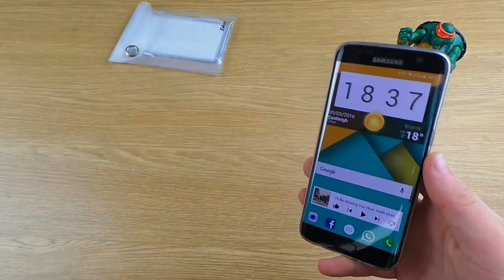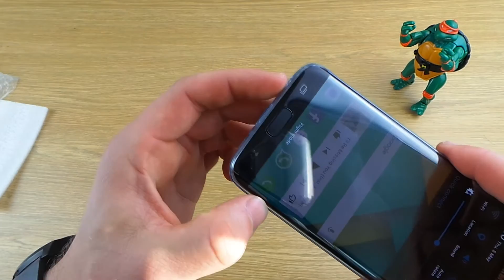NEW! Best Case Available for the Samsung Galaxy S7 Edge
Following on from my review ont he best cases available, I've been looking for the ultimate case. And this is what I've found, the Taken SLim fit TPU case, with port covers and extra camera protection. IN my optinion, the pefrect case. Available in several colours, including clear (the one int his vid has a blue tint) from here...